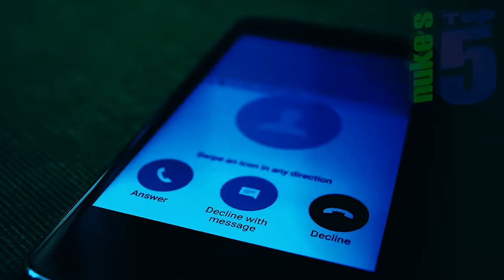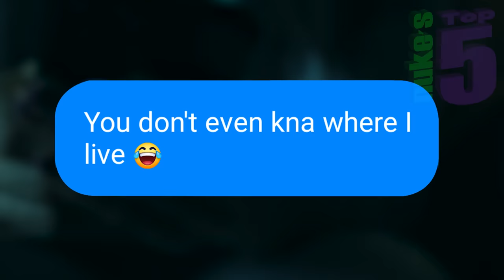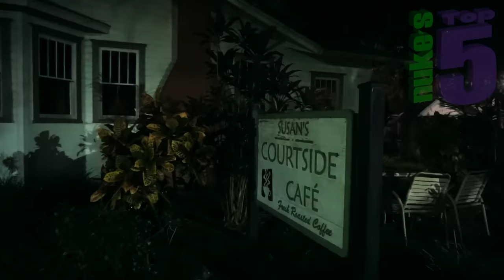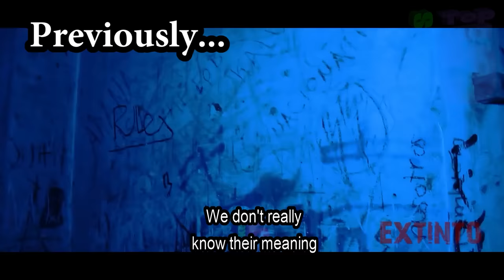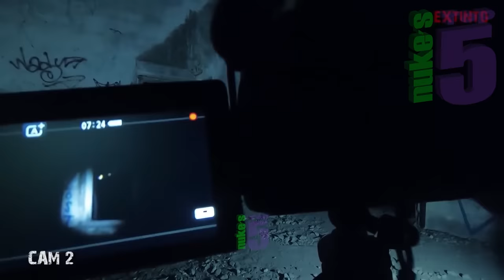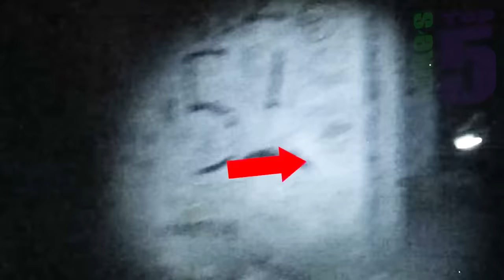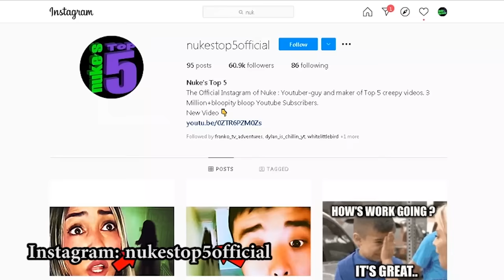Top 5 GHOST VIDEOS to SCARE Your INNER DEMONS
Nukes Top 5 SCARY GHOST videos of GHOSTS caught on camera ! Creepy supernatural activity caught on camera that will give you the chills. A countdown of strange poltergeist activity and apparitions in abandoned places. Are these real ghosts? You decide…

The Buzzfeed Paranormal team catches a shadow figure in a haunted house. A Saudi ghost hunter has an apparition caught on camera and kicks down doors. Viewer videos of a strange child ghost. A Mexican paranormal investigation finds a hooded ghost. And a Russian man experiences paranormal activity and actually CATCHES both poltergeist activity and EVP s in his home. Some great paranormal and poltergeist investigations.

If you enjoyed this video, you should also check out these other Nuke's Top 5 ghost and parnormal video lists Top 10 SCARY Ghost Videos To Give You Da' BUBBLEGUTS And also! Top 10 SCARIEST Ghost Videos of the YEAR !